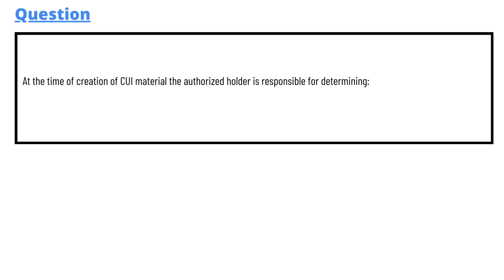At the time of creation of CUI material the authorized holder is responsible for determining: